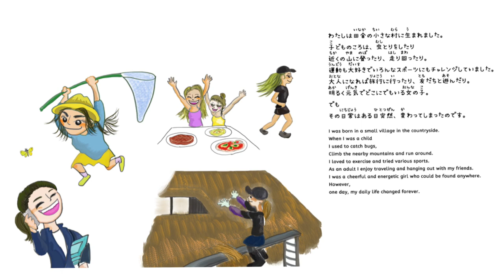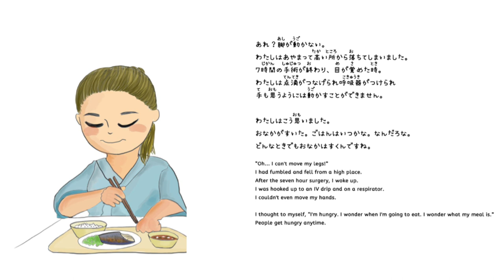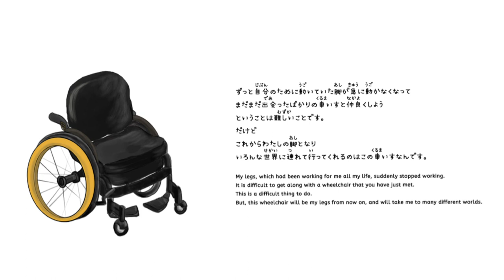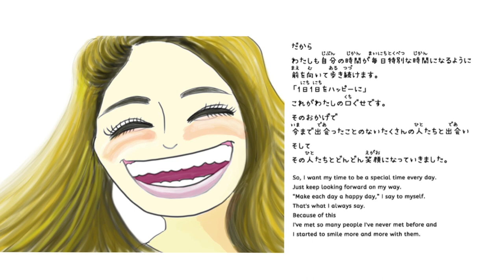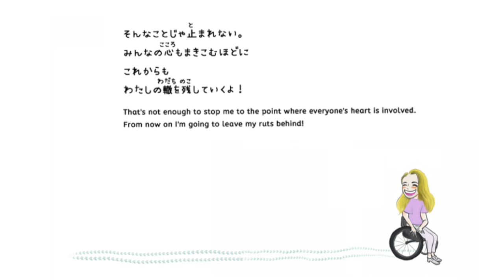【読み聞かせ絵本】１日１日をハッピーに Make each day a happy day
受傷日2018.07
退院    2019.01

〒810-0041
渋谷真子宛